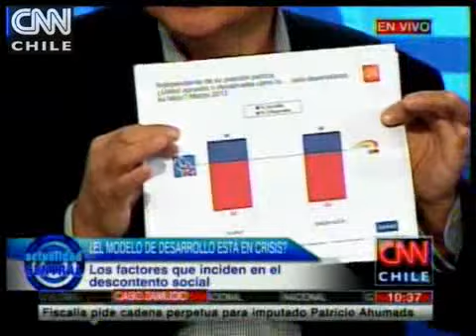¿El modelo de desarrollo de Chile estará en crisis?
Pablo Millas conduce este programa de debate, el cual aborda temas del acontecer nacional e internacional.